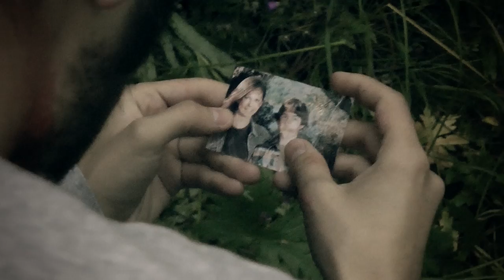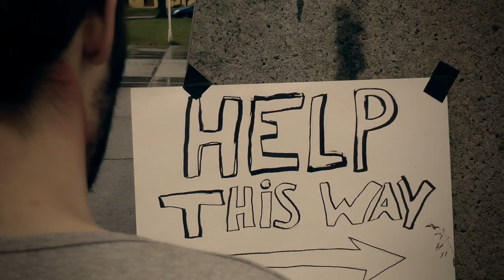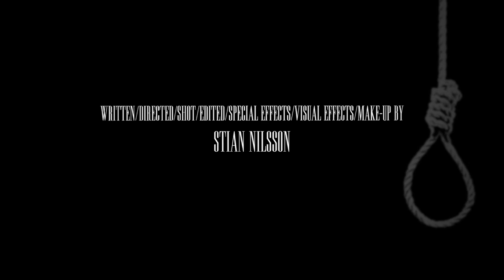One More (Short Film)